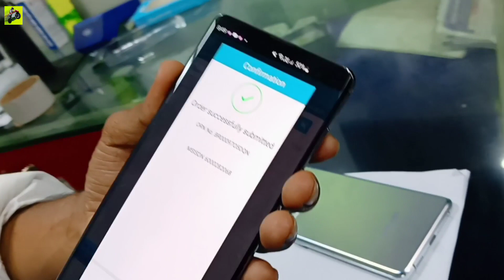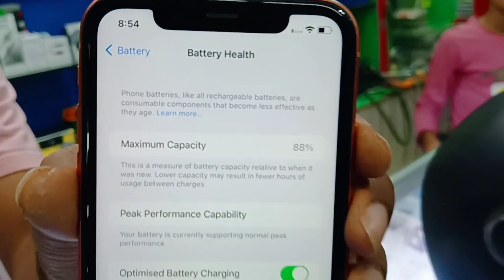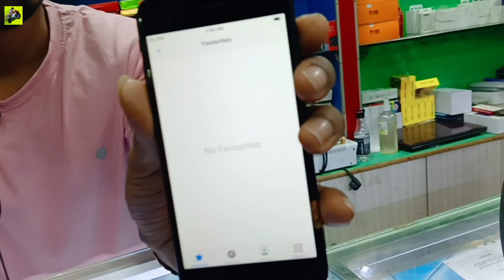Best Second Hand Mobile in Jalukbari | Open Box Second Hand Mobile Guwahati | EID OFFER 2023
Hlo Viewers in this video you can see Guwahati MC Production Second hand Mobile market, i hope you gyes enjoy this vlog.

 Shop Name - MC Production
Store Address - Jalukbari, Near Flyover

Searchable Keywords :

Cheapest Android Mobile
Cheapest Iphone Market
Bihu Offer Second Hand Mobile
Second Hand Phone Bihu Offers
Bengali Market Vlogs
Eid Offer Second Hand Mobile
Open Box Second Hand Mobile Market
Open Box Second Hand Mobile in Guwahati
Orginal Condition Mobile Phone in Guwahati
GS ZONE 2.0
Eid Offer 2023